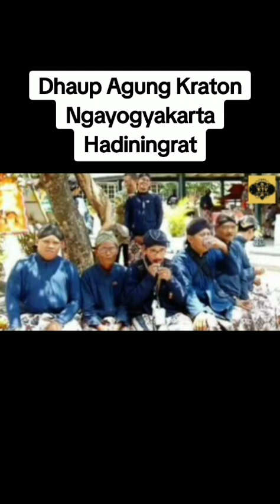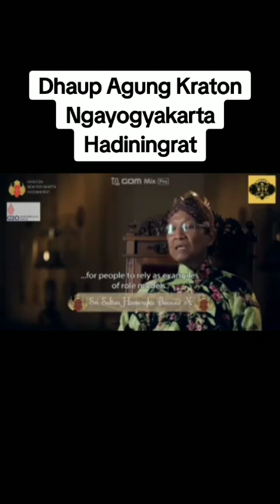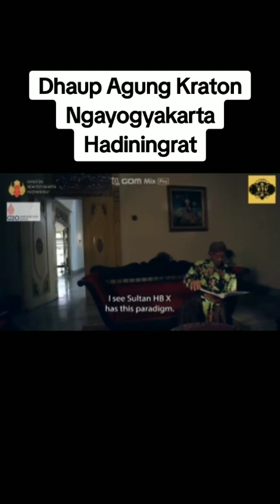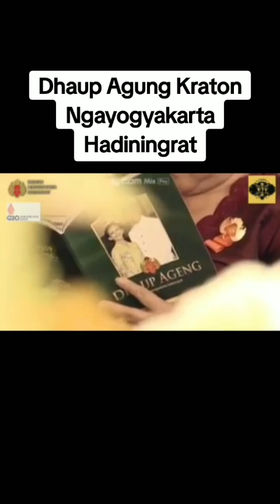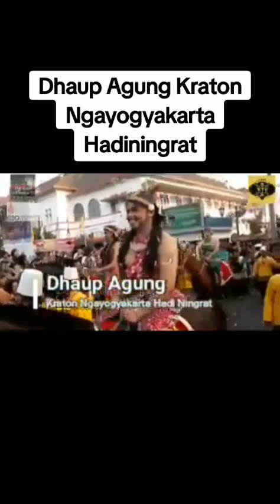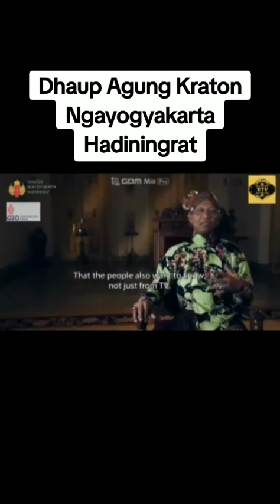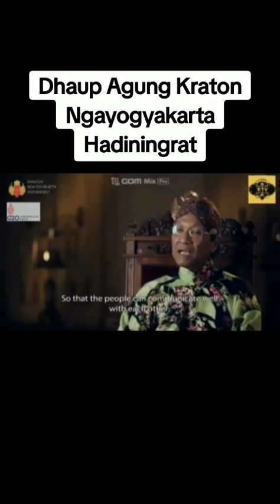agung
Budaya Jawa
Kraton Jogyakarta Hadiningrat